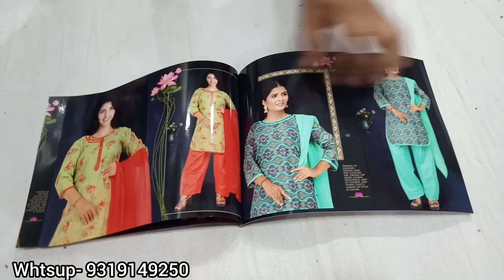आज ही ले लो, इन रेट पर , 249 पर सिले सिलाए सूट, कपडा भी नही अतl इस रेट पर, Pure Cotton Salwar Suit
S.M Fabric
1265- Dhanwanti MKT - Vedwada
Near KHANDELWAL Jain mandir
Chandini Chowk
Delhi
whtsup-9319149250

patiyala kurti
Plazo kurti
Dhoti kurti

Pashmina suit manufacture pashmina suit delhi chandni chowk Delhi suit manufacture delhi suit wholesaler suit wholesaler suit manufacture delhi chandni chowk suit readymade